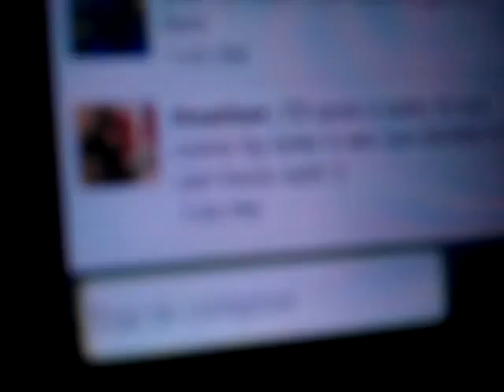March 22, 2011 7:06 PM